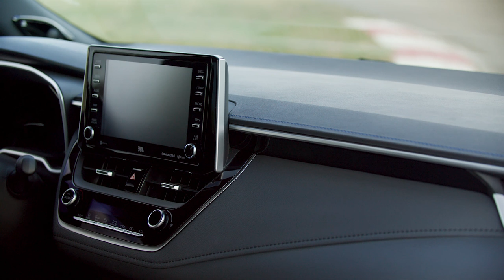2020 Toyota Corolla! Nice look but also an Hybrid version soon! | Manufacturer Broll no sound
2020 Toyota Corolla! | Manufacturer Broll

- All-New Dynamic Design
- TNGA Platform for Outstanding Agility and Comfort
- New 169 Horsepower, 2.0-liter Dynamic Force Engine
- Available Dynamic-Shift CVT or Six-Speed Manual Transmission
- Standard Toyota Safety Sense 2.0
- Standard Entune 3.0 Audio with Wi-Fi Connect, Amazon Alexa, and Apple CarPlay Compatibility
- and a HYBRID VERSION!

ith more than 46 million Toyota Corollas sold globally since its introduction in 1966, it would be difficult to find a driver who did not recognize the name. Everyone, it seems, has a Corolla story. Many, though are going to be doing double takes when they see the re-imagined and reconfigured 2020 Toyota Corolla sedan. And that’s exactly the point.